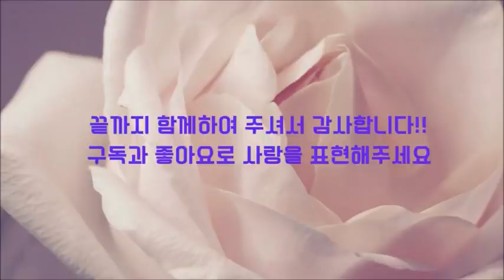초대 | 박완서 | 남편은 지금 자신이 초대한 사람들의 의견에 동의하고 있을 뿐이었다 |한국단편문학 |오디오북 |책읽어주는여자책안뜰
남편은 지금 자신이 초대한 사람들의 의견에 동의하고 있을 뿐이었다.

오늘은 우리의 문학의 거목이신 박완서 작가님의  작품 [초대]를 소개해 드리겠습니다.
작가님께서는 여성의 일상적 삶에서 본질적인 문제를 제기하며, 우리의 삶의 주변에서 일어날 수 있는 이야기에 독자를 문제의 본질로 끌어들이십니다.

*작품명 : 초대
*지은이 : 박완서 (1931 ~2011) 소설가.
경기도 개풍에서 태어나 1938년 서울로 이주했다. 서울대 국문과에 입학했으나 한국 전쟁으로 학업을 중단하였다. 1970년 여성동아 장편 소설 공모에 '나목'이 당선되어 등단하였다. 주요 작품으로는 중단편소설 '부끄러움을 가르칩니다', '엄마의 말뚝', '그 가을의 사흘동안', '나의 가장 나종 지니인 것'.   장편소설 '미망', '그 많던 싱아는 누가 다 먹었을까' 등이 있다.
*펴낸곳 : 솔
본 영상은 절판 도서를 낭독하였습니다.